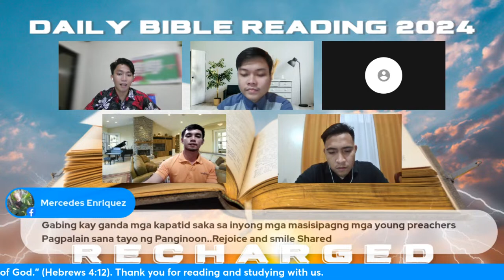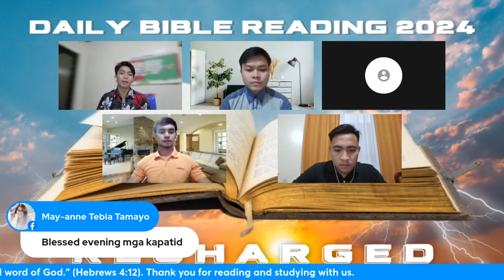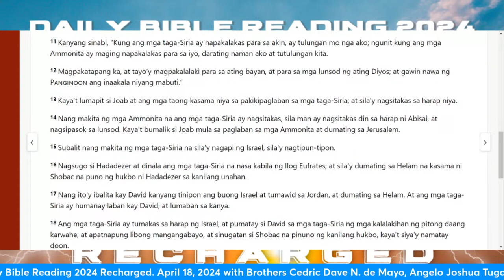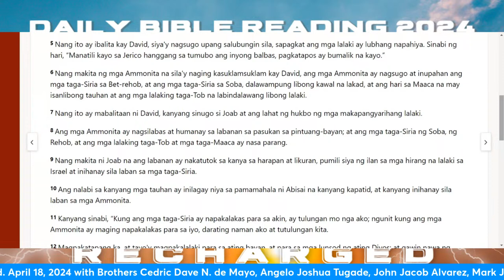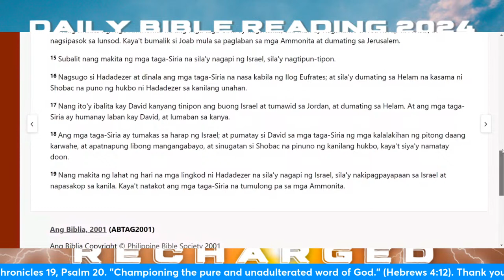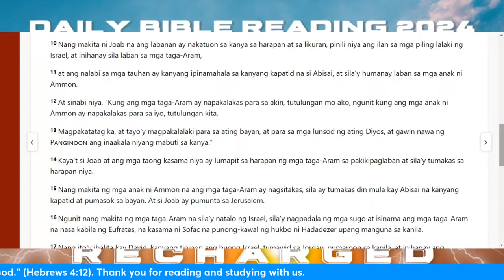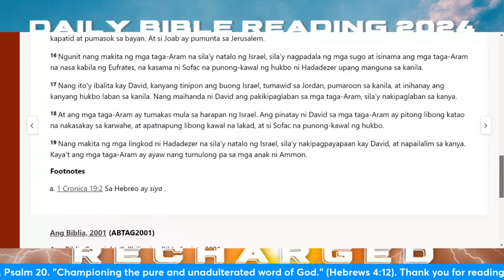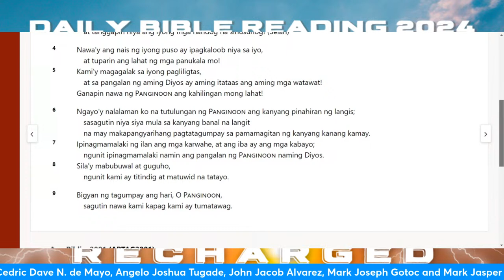Championing the pure and unadulterated word of God.